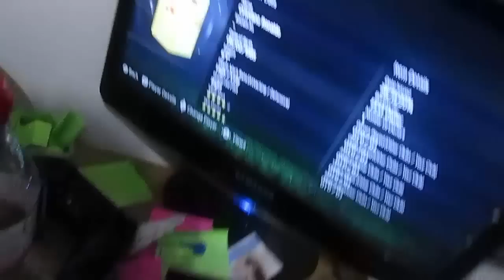FIFA 15 - RONALDO IN A PACK!!! - RECORD BREAKER MESSI PACK OPENING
OH MY GODDDDDDDDDDDDDD

Video Info:

Recording Device: Elgato Game Capture HD

Headset & Mic: Turtle Beach P11